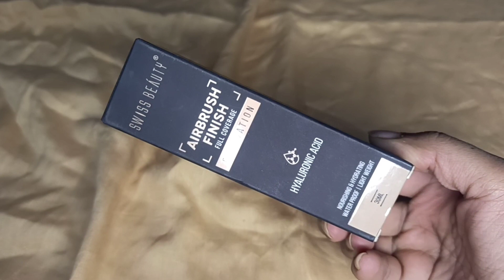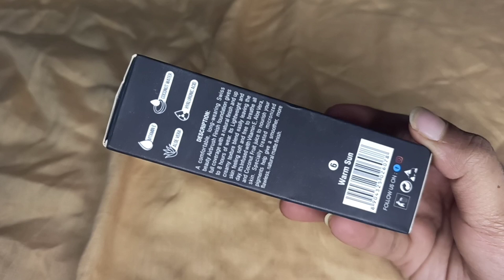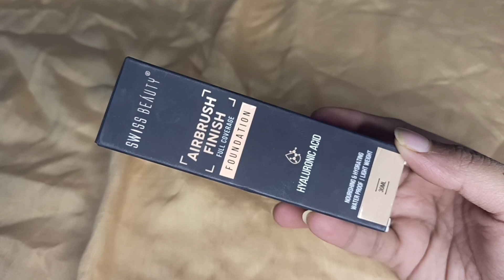*New Launch* Swiss Beauty Airbrush Finish Full Coverage Foundation Review + Demo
Hello friends,

In this video I'm sharing Swiss beauty newly launched airbrush finish full coverage foundation detail review & demo video with u if u searching good quality foundation then definitely u can watch this video...

Swiss Beauty Airbrush Finish Lightweight Foundation | Full Coverage Blendable Foundation for Face makeup |With benefits of hyaluronic acid , Aloevera and Vitamin E | 30ml | Shade- Nude Beige

My Other Vedioes Link:-